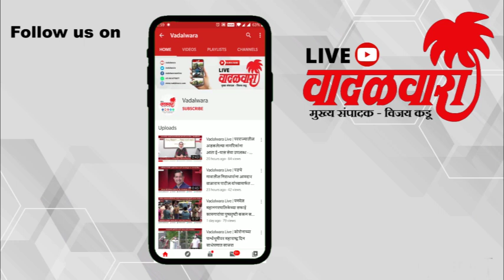वादळवारा लाईव्ह न्यूज बुलेटिन । ०८-०८-२०२१ । दिवसभरातल्या ठळक घडामोडी | Vadalwara Live